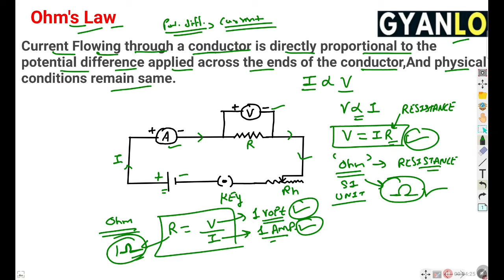Ohm's Law (Hindi) | Class 10 Physics